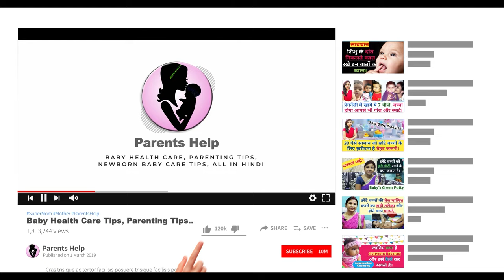छोटा बच्चा सिर नहीं संभाल पाता ? किस महीने बच्चे की गर्दन स्थिर होती है ? baby gardan nahi sambhal.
Hi

Dear Parents aaj ki video me hm aapko batane ja rahe hai ki छोटा बच्चा सिर नहीं संभाल पाता ? किस महीने बच्चे की गर्दन स्थिर होती है ? baby gardan nahi sambhal pa raha.

1.  Baby Diapers
2.  Diaper Bag
3.  Waterproof Bed Protector Large
4.  Baby Wipes
5.  Diaper Rash Cream
6.  Sanitizer

1.  Baby silicon finger Teeth Brush
2.  Baby Body wash
3.  Baby Body Soap
4.  Baby Shampoo
5.  Baby body lotion after wash
6.  Baby Face Cream

1.  Almond Oil for Baby Massage
2.  Coconut Oil for Baby Massage
3.  Dabur laal Oil

1.  Baby Feeding Bottles
2.  Bottle cleaning brush
3.  Hot water bottle
4.  Baby Water Sipper
5.  Baby Bibs

1.  Baby Nose Cleaner for Infants
2.  Thermometer

1.  Warmer for new born baby
2.  Baby Warm Wrapper

1.  Lotion for Stretch Marks
2.  Nursing Cover for Breastfeeding